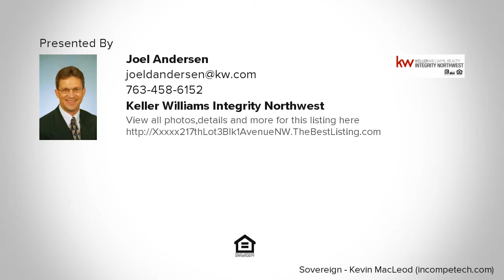Xxxxx 217th -Lot 3, Blk 1 Avenue NW, Big Lake Twp, MN Presented by Joel Andersen.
Xxxxx 217th -Lot 3, Blk 1 Avenue NW

Contact Joel Andersen for more information.

Build your dream home on one of these beautiful 5 acre heavily wooded lots. Prime location, just minutes from Big Lake, Becker & Monticello. Six lots available ranging from 5 to 8 acres and open to builders. Preliminary plat approved. Taxes of $2,848 based on 117 acres, which have been split to 40 acres and then split again to (6) 5 to 8 acre lots.